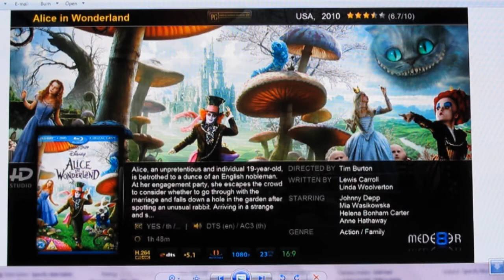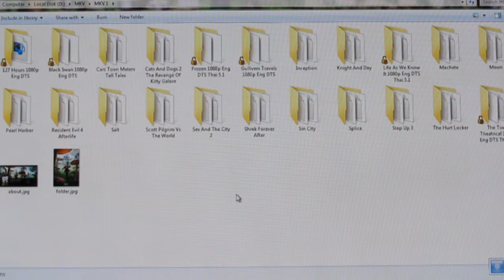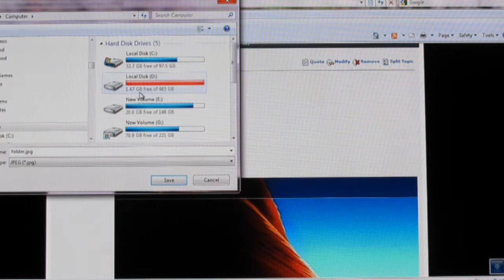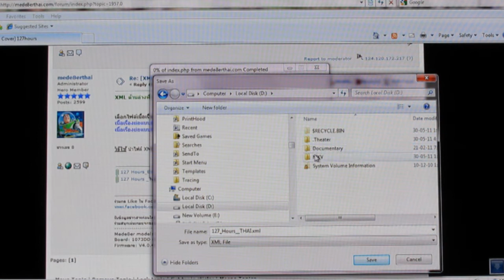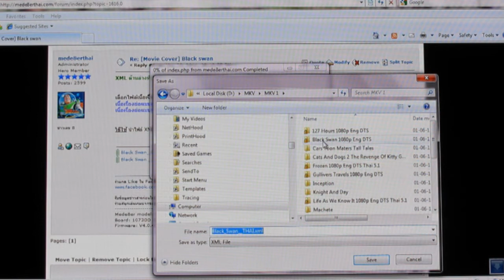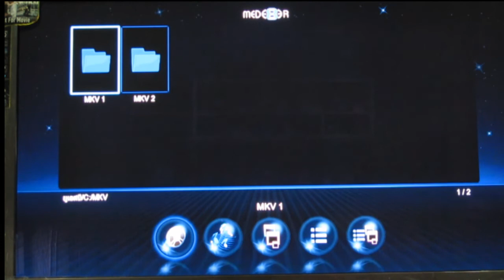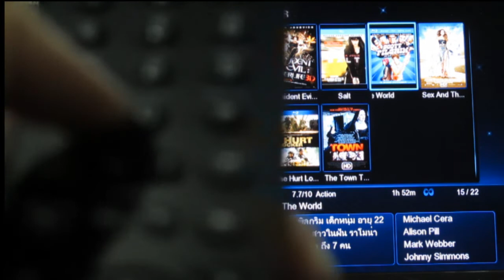ใส่ปกและเนื้อเรื่องย่อ MEDE8ER MED500X2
รีวิวการใช้งานเบื้องต้นในการใส่เนื้อเรื่องย่อรวมถึงค้นหาภาพปกจากเว็บ MEDE8ERTHAI.COM